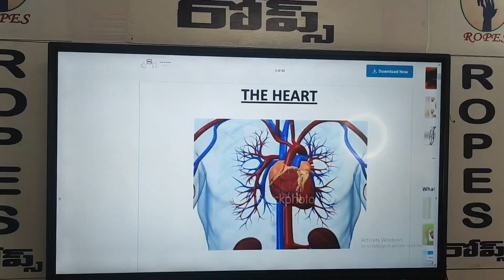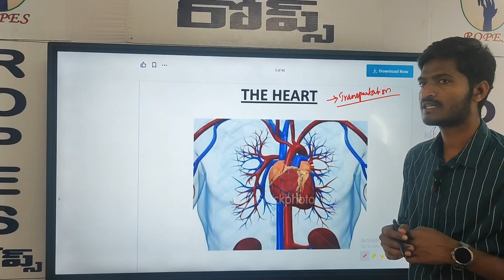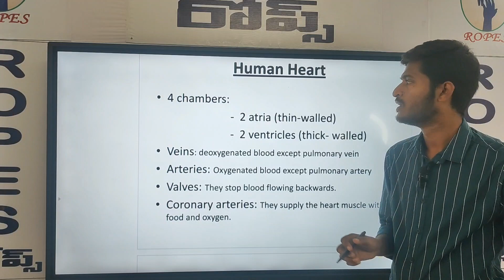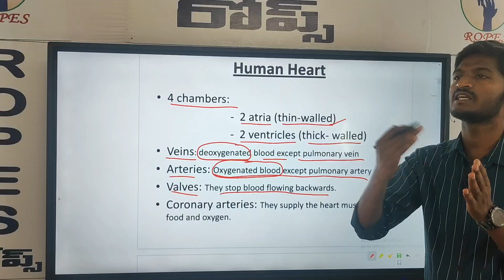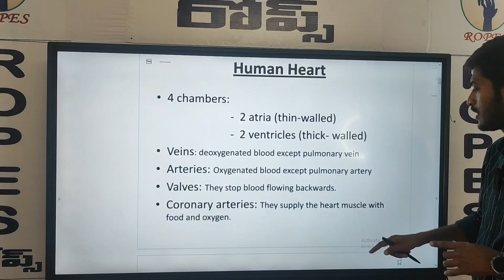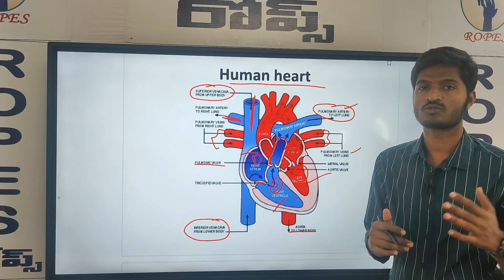10 TH BIO FINAL REVISION PART 3 VIDEO 9